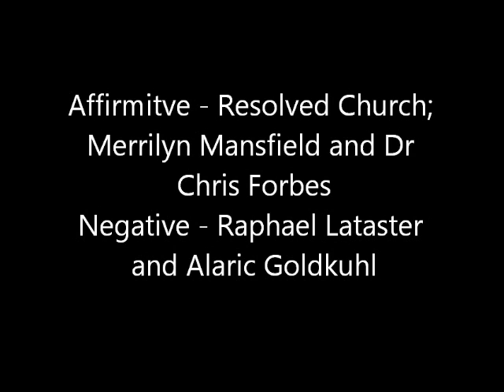Debate - "Is the Jesus of the Bible the real Jesus"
Audio only
On the 9th of August 2012 Raphael Lataster and Alaric Goldkuhl debated Merrilyn Mansfield and Dr Chris Forbes. This debate was put on by the Resolved Church with assistance from Sydney atheists.